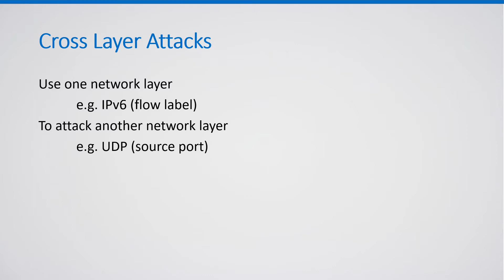Cross Layer Attacks and How to Use Them (for DNS Cache Poisoning, Device Tracking and More)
[Talk Preview] Cross Layer Attacks and How to Use Them (for DNS Cache Poisoning, Device Tracking and More)